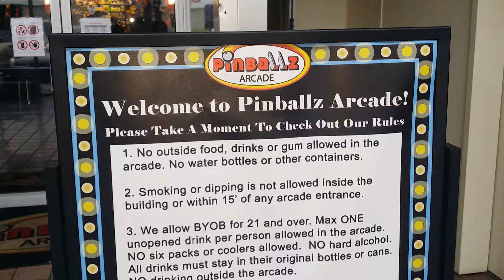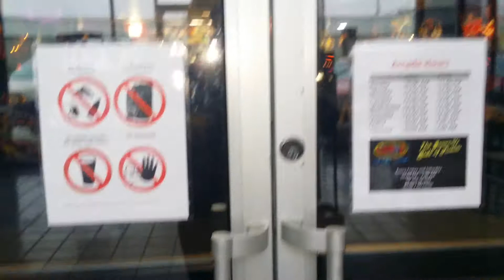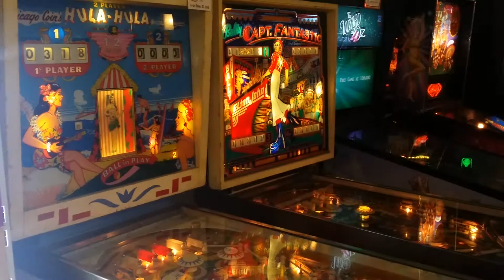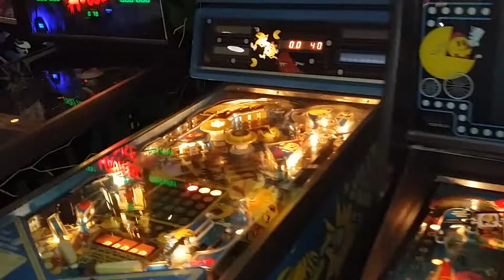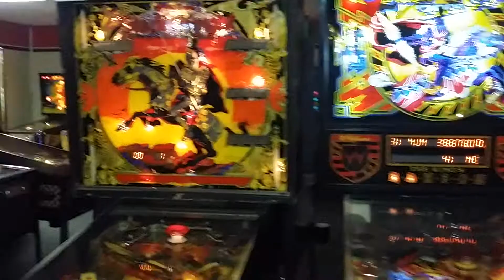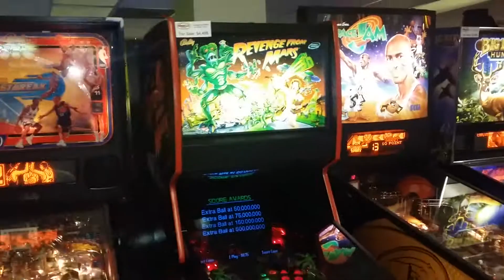Pinballz Arcade Austin Texas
El Pinballz Arcade es uno de los mayores arcades de EEUU, visita obligada en Austin.